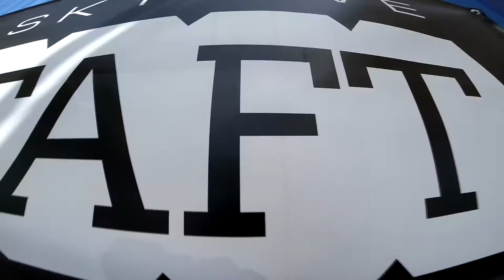Ashok Doshi Skydive Taft.